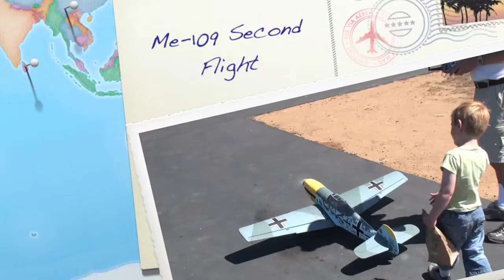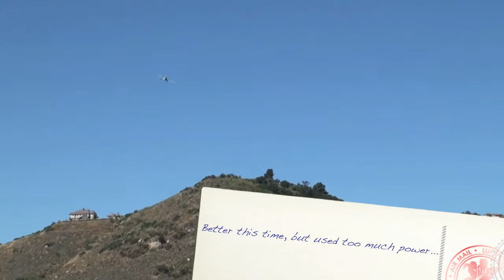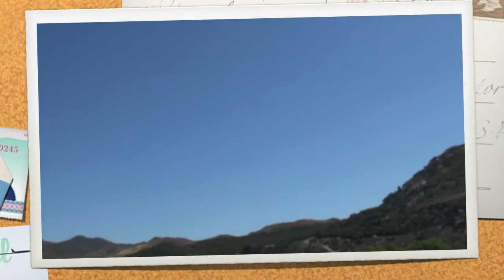Me-109 Second Flight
Second flight of my Kyosho Me Bf-109 "Emil"

Powered by a Scorpion 4020-10, turning a 12x8E APC prop and a Thunder Power 5S 5000 mAh ProLite V2 pack.

AUW approximately 6.5 lbs.

Electronics: Spektrum Dx7 transmitter with AR-7000 receiver and DS821 servos and 781 MG retract servo.